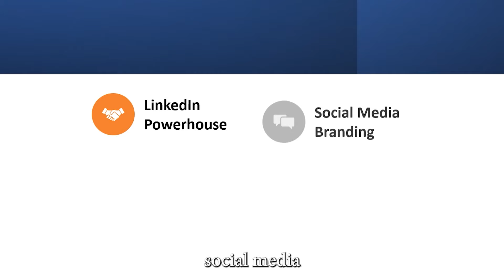Share Your Resume, Cover Letter, Bio, and Social Media & Book Your 15-minute Free Consultation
Book your FREE 15-minute consultation where we'll review and elevate your personal brand, covering essential aspects like your resume, cover letter, bio, social media presence, and overall presentation.

At Brand Yourself, we specialize in helping you get the right job faster. Don't miss out on this exclusive opportunity to enhance your career prospects!

Let's work together towards your success! Comment now, and we'll be in touch! 👇